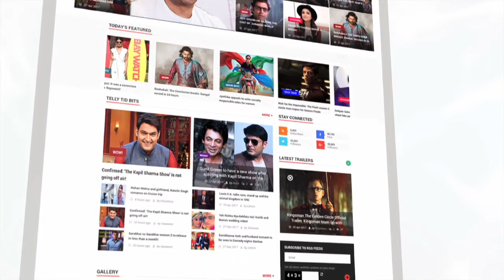Taimur Ali Khan SPOTTED Playing With Tusshar Kapoor's Son Laksshya | लहरें गपशप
Here are the Bollywood's upcoming superstars Taimur Ali Khan and Laksshya Kapoor spotted on play date. Check out the video.